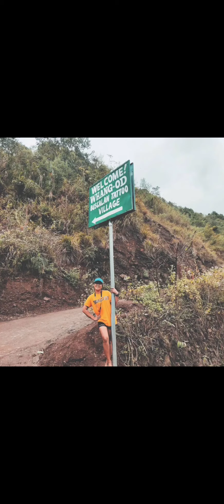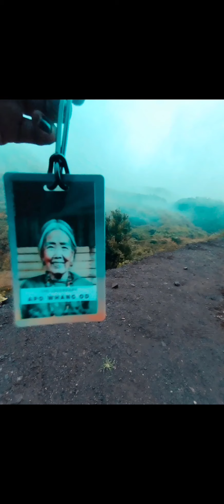BUSCALAN APO WHANG OD ESCAPADE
tattoo, hiking, coffee, new friends